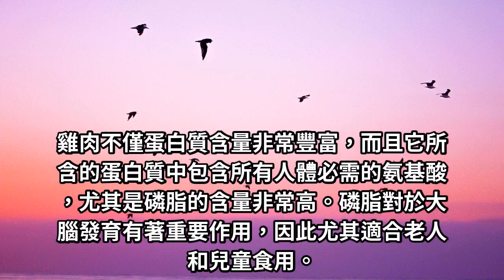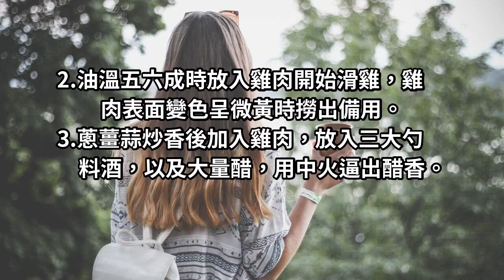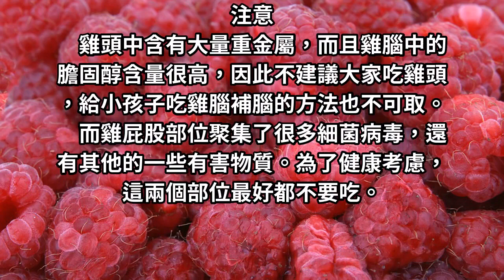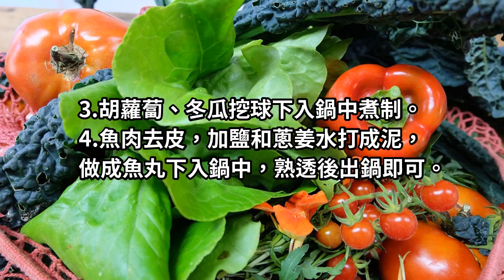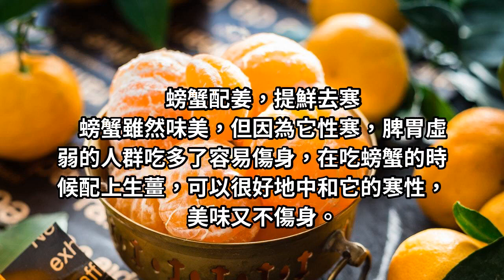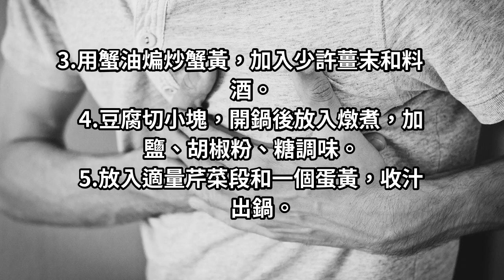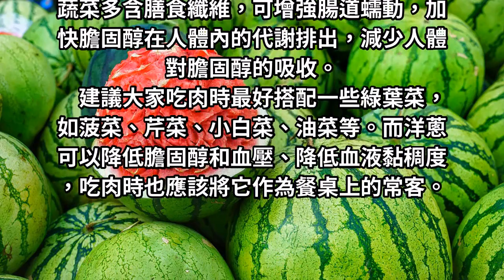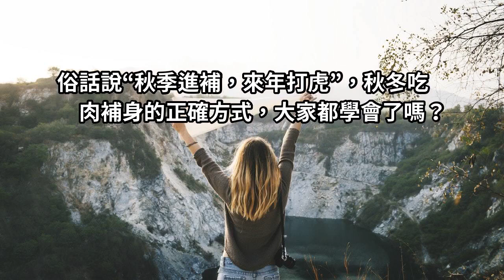秋冬吃這三塊肉，勝過吃補藥！滋補身體，健康過冬！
隨著溫度一天天降低，早晚寒氣越來越重，秋冬時節正是進補的好時機。